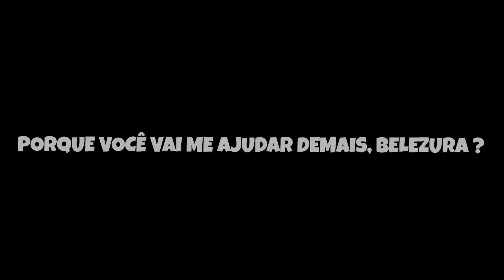Gear Second! - One Piece X #7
- nesse video meus amigos me ajudam a encontrar a Gomu Gomu no Mi

Participante: @KevynZ  @Arthurzinhoficial

A Fruta Do MAGMA! Magu Magu No Mi!- One Piece X #5